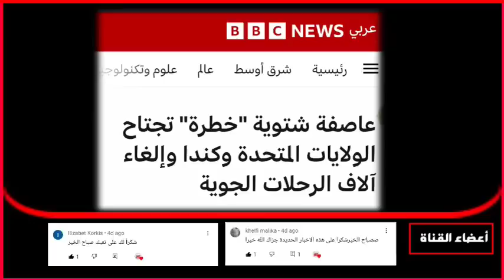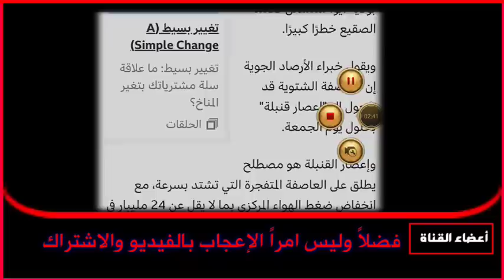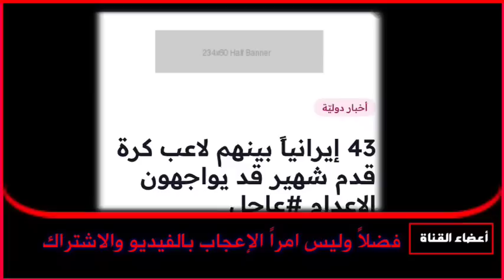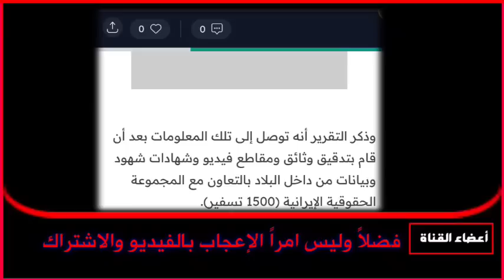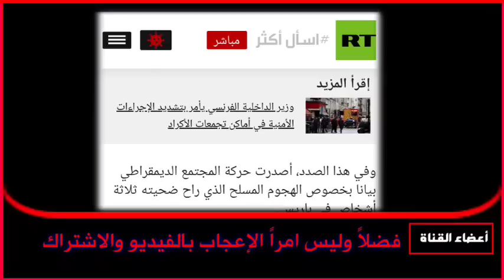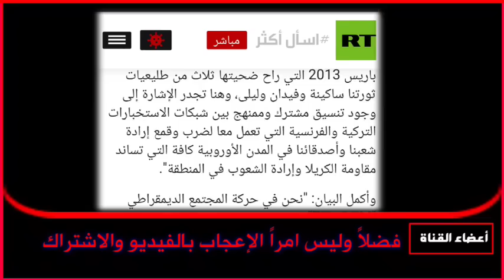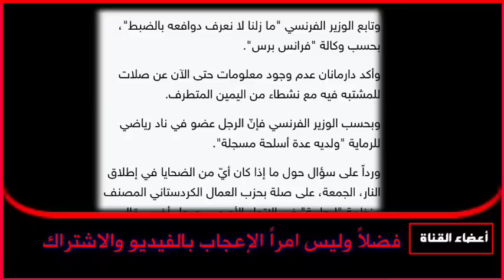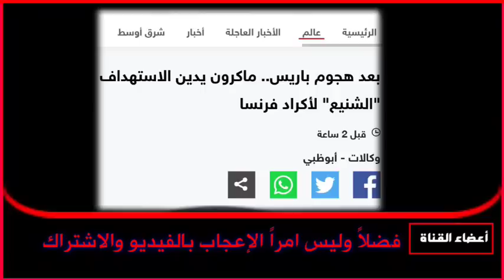البث الحي عاجل الان اخبار اليوم عاجل الان اخبار السعودية أخبار اخبار ألمانيا عاجل اخر_الاخبار 23